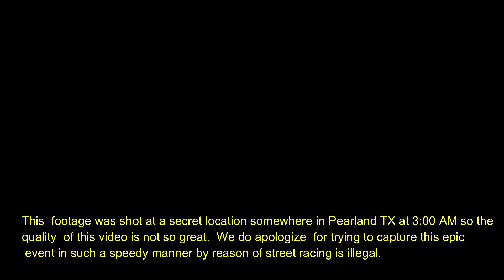Illegal street racing at 3AM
This footage was shot at a secret location somewhere in Pearland TX at 3:00AM so the quality of this video is not so great.  We do apologize for trying to capture this epic event in such a speedy manner by reason of STREET RACING is ILLEGAL.